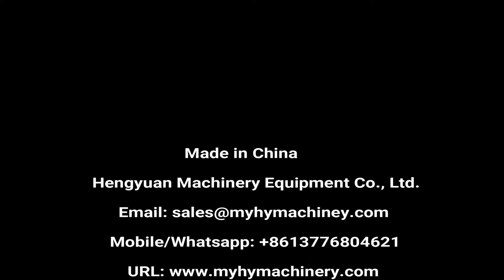High-speed Tracking Type Liquid Filling Ropp Capping Machine for Oral Liquid Filler Capper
High-speed Filling Ropp Capping Machine for Oral Liquid, oral vinegar, cough syrup, collagen bottling M/C 高速口服液灌装封口二合一设备 الشفوي السائل ملء آلة الختم suukaudne lahus, täites pitseerimise masin перорално течност с запечатването машина roztwór doustny napełniania maszyny uszczelniające oral opløsning fyldes forsegling maskine zum flüssigen füllung sealing machine устные жидкость герметизации наполнения машины machine de remplissage de scellage liquide oral oraaliliuosta täyttää sulkemiseen kone 내복액 충진 기계 Drank vullen en afsluiten. perorální prostupující uzavírání stroj orală lichid umple masina de închidere Enchimento líquido oral máquina de vedação 経口液体充填シール機 oral lösning att fylla försegling maskin peroralna tekočina zapolnila zapiranje naprave ช่องปากของเหลวเครื่องบรรจุปิดผนึก Το πόσιμο διάλυμα πλήρωση της ΚΓΠ Máquina llenadora de líquidos orales belsőleges oldat töltelék gép soluzione orale di livellamento machine Dịch máy châm thuốc 口服液體灌裝機

Introduction:
This machine is the main filling & sealing equipment of the Ropp cap production line, which is mainly applied in the filling and sealing of 5 – 30 ml bottles.
Filling local track, no bubble, electromagnetic sent shock, sealing rate is high. This machine combines filling and sealing, advanced design, compact structure, the replacement of the bottles is very convenient.

Parameters:
Liquid Filling Range:10~30ml
Oral Liquid Filling Capacity:0-300 bottle/min
Electric Source: 220V,50HZ
Total Power: 2KW
Gross weight: 550KG
Dimension: 2230x1000x1500mm

Hengyuan Machinery sincerely hope to cooperate with clients all over the world. We will reply immediately upon receive your message.